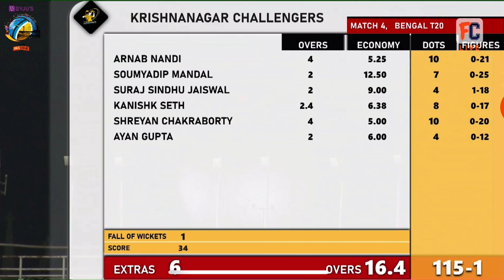Kazi Saifi played BYJU’S Bengal T20 Challenge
BYJU’S Bengal T20 Challenge